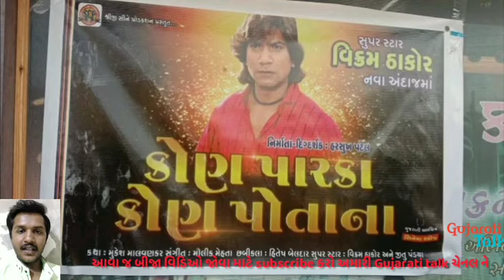vikram thakor new movie | Kon Parka Kon Potana | vikram thakor na picture@gujaratitalk4685